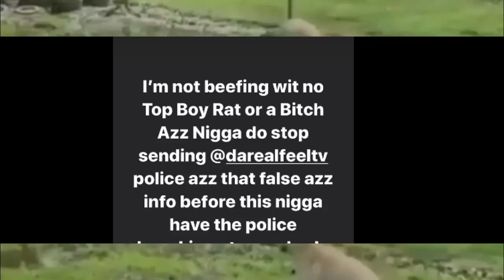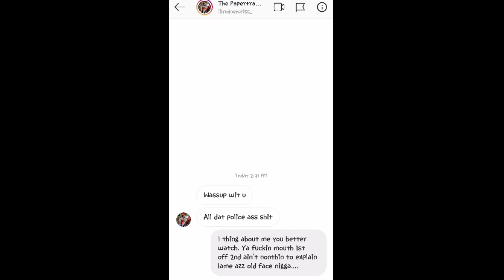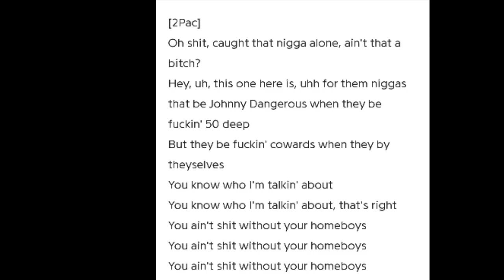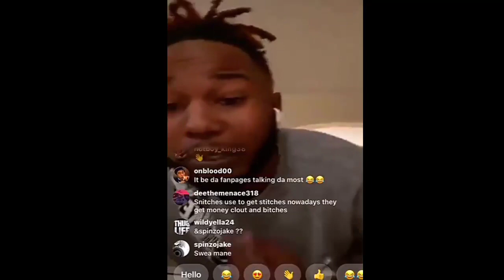Can Smoove Da Rb Shine Off Of Talent Alone?🤔Or Is His Title Around The City Getting Old?